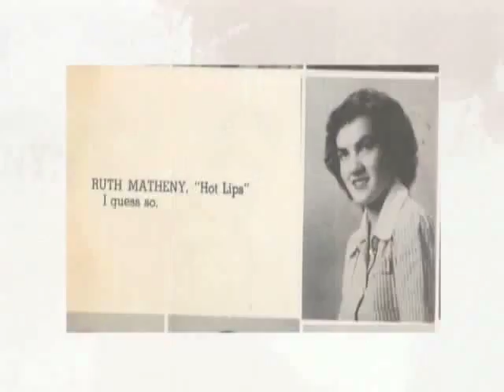Ruth Photo Slideshow